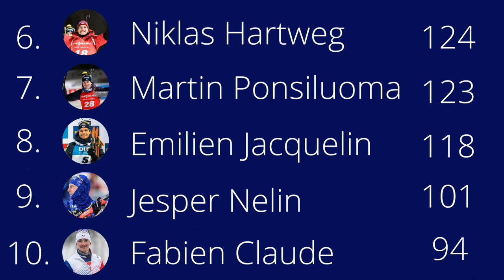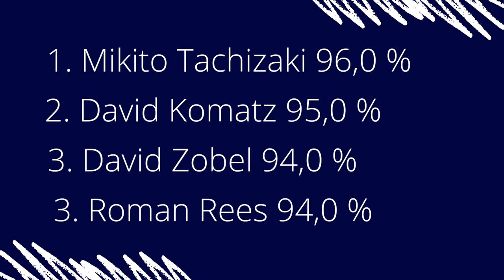Біатлон. Кубок світу. Підсумки першого етапу. Аналітика. Загальний залік.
підводимо підсумки першого етапу. В цьому відео ви дізнайтесь: як зараз  виглядає загальний залік, показники швидкості та точності стрільби. а також дізнаєтесь імена всіх медалістів.